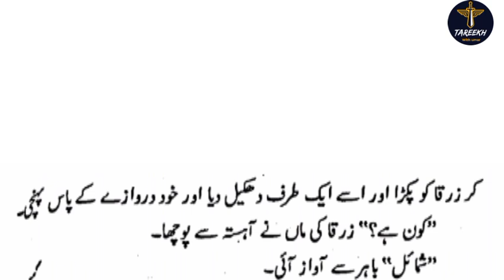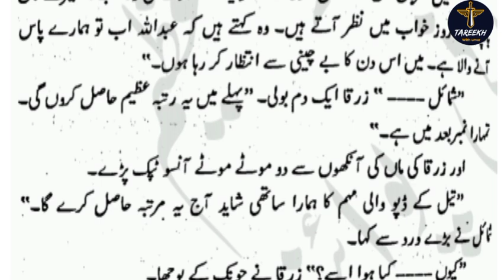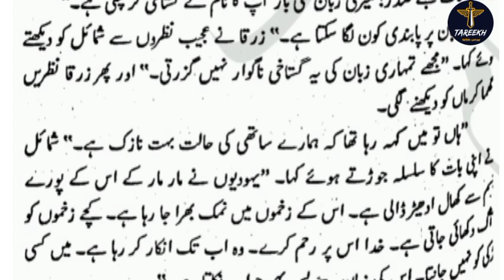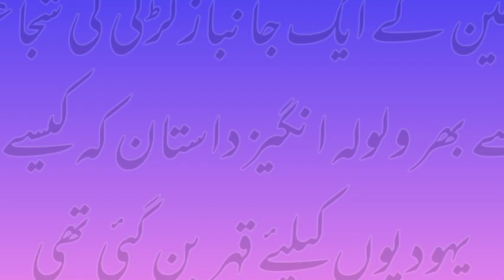Palestine ki Beti Ep 7 | Palestinian Mujahid girl destroyed Israeli weapon depot | Tareekh with Umar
Your Quarries:
palestine israel conflict
palestine
israel
Israel-Palestine war
Israel Palestine jung
Hamas Isreal jung
Hamas-led attack on Israel
What is the main reason of Israel and Palestine conflict?
What is the Israel Palestine conflict in simple terms?
What is the relationship between Israel and Palestine today?
How did Palestine become Israel?
Israel-Palestine conflict 2023
Israel-Palestine conflict today
Who started the war between Israel and Palestine 2023
Palestine vs Israel war